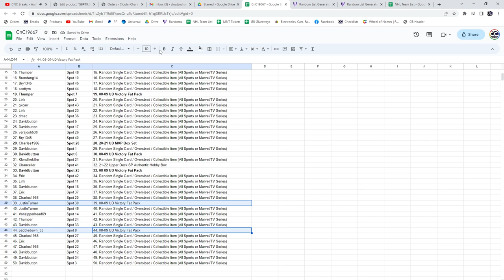21-22 Upper Deck SP Authentic Hockey Box Chancer Break - CNC GB #19,667